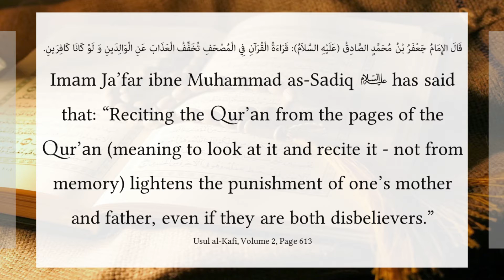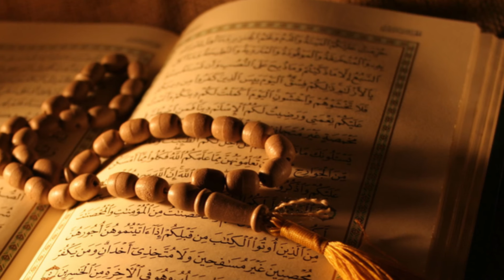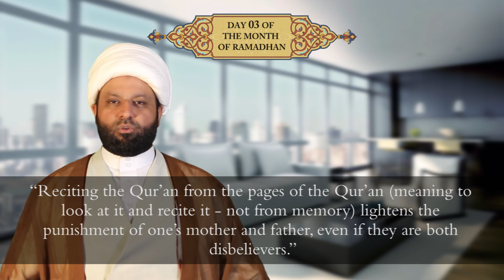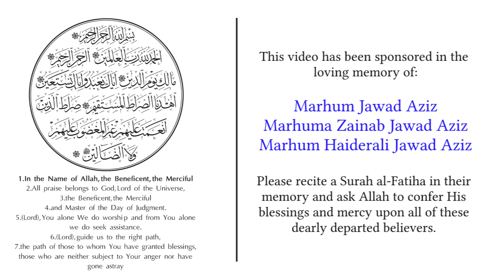Look at the Quran and receive rewards - Hadith 03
RAMADHAN Reflections 2016 Series

Elevate your love and affinity to the Qur’an through a series of 30 short hadith (sayings) from Prophet Muhammad and his noble family – the Ahlul Bayt and spend your days and nights with the Qur’an and attach yourselves to the two weighty things – the Qur’an and the Ahlul Bayt.

Hadith 3:

قَالَ الإِمَامُ جَعْفَرُ بْنُ مُحَمَّدٍ الصَّادِقُ (عَلَيْهِ السَّلاَمُ): قَرَاءَةُ الْقُرَآنِ فِي الْمُصْحَفِ تُخَفِّفُ الْعَذَابَ عَنِ الْوَالِدَينِ وَ لَوْ كَانَا كَافِرَينِ.
Imam Ja’far ibne Muhammad as-Sadiq has said that: “Reciting the Qur’an from the pages of the Qur’an (meaning to look at it and recite it - not from memory) lightens the punishment of one’s mother and father, even if they are both disbelievers.”

Usul al-Kafi, Volume 2, Page 613

For access to articles and some of the FULL length books written and translated by Al-Fath Al-Mubin Publications, a division of the Islamic Publishing House, go (Canada), (Canada), (USA and International), (Europe).

If you have benefited from our videos, please consider a financial contribution to help us continue our published works and future videos. Donations can be made via any of the following methods with 100% of your contribution going towards the project which means the most to you!

Thank you very much and may Allah reward you!

2) Via Western Union: Saleem Bhimji

3) Donations from Canada can be made through a bank transfer:

Banking Details:
Account Name: Islamic Publishing House
Account Number: 5202492
Branch Transit Number: 111
TD Bank Institution Number: 004